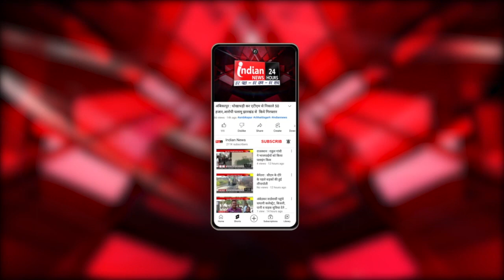Bastar : BJP नेता Yogendra Pandey को पद और पार्टी छोड़ने की मिली धमकी।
Our Links